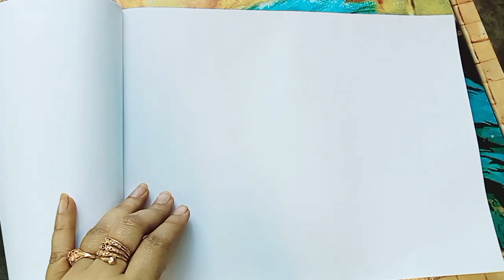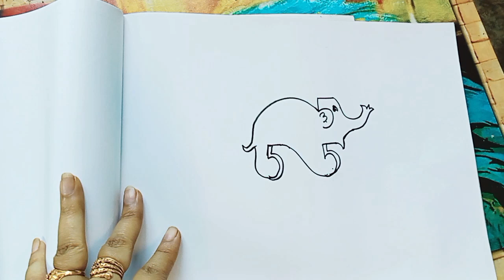elephant drawing from number 5#easy drawing for beginners easy elephant drawing art.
elephant drawing from number 5#step by step elephant drawing easy elephant drawing for beginners art.